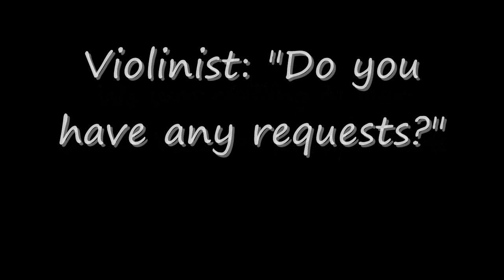ITHOTMK at Europa Park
Violinist playing ITHOTMK at Europa Park